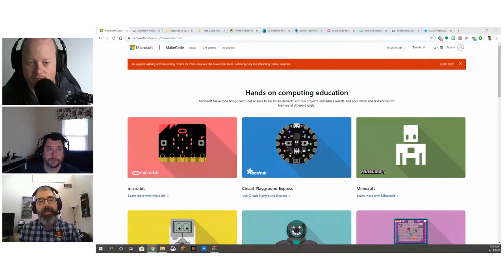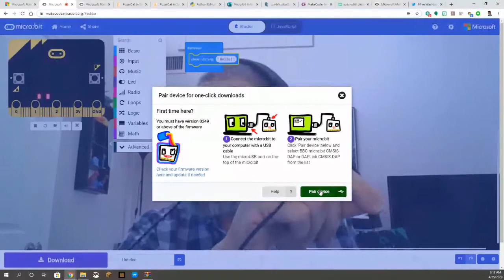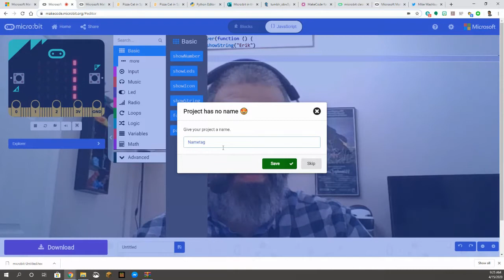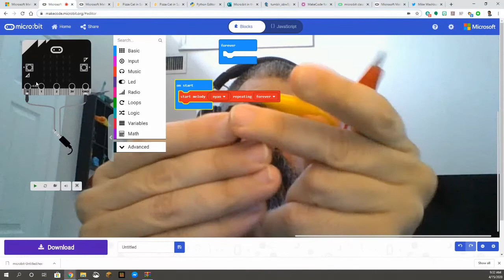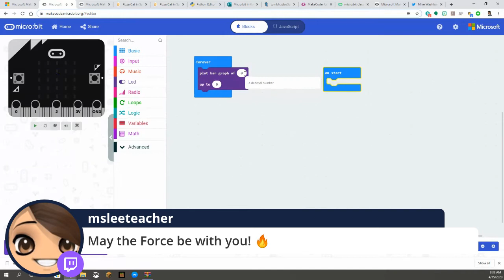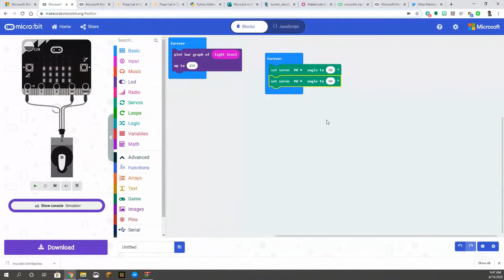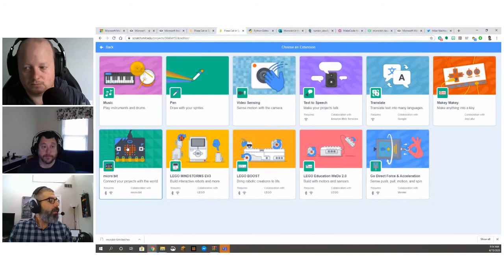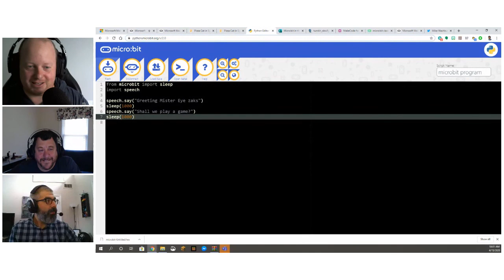insideparticipate Live Stream | Micro:Bit and Makecode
Join Participate's Director of Engagement Mike Washburn, and special guests and regular hosts for live streaming of game play, game design, chats and interviews, and so much more. In this stream, learn how to run awesome code on a Micro:Bit from home using Makecode!

Erik Leitner (Twitter): @Professor_Erik